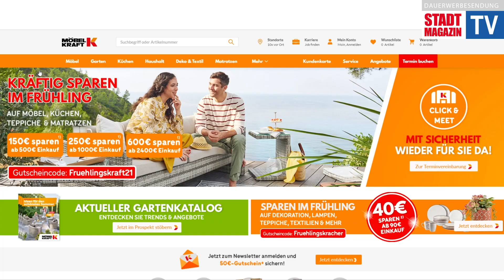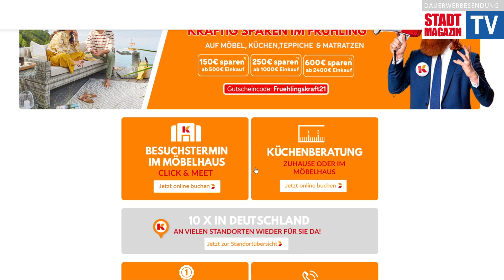Möbel Kraft steht in den Startlöchern für Click & Meet!